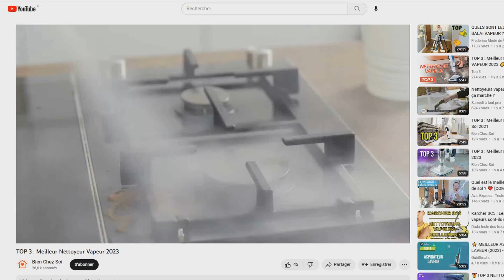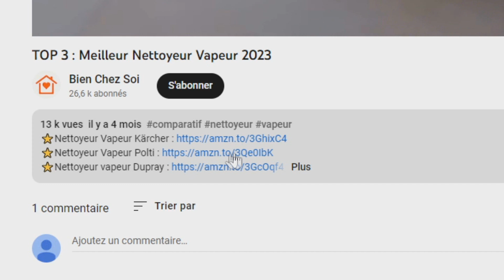TOP 3 : Meilleur Établi Pliant 2023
⭐Établi Pliant Bosch
⭐Établi Pliant wolfcraft
⭐Établi Pliant Stanley

Vous recherchez un établi pliant mais vous ne savez pas lequel choisir ?

Dans ce comparatif je vous présente le top 3 des meilleur établi pliant 2023 pas cher et à commander chez soi de l'année !

0:00 Quel établi pliant choisir ?
0:58 Établi Pliant Bosch
2:17 Établi Pliant wolfcraft
3:34 Établi Pliant Stanley
4:52 Faites votre choix !